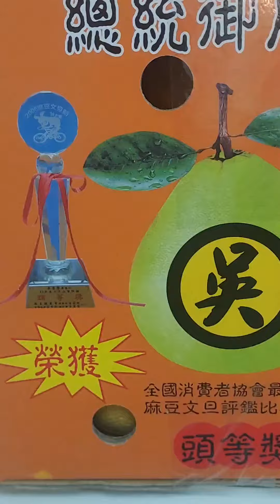Famous Madou Pomelo from Taiwan